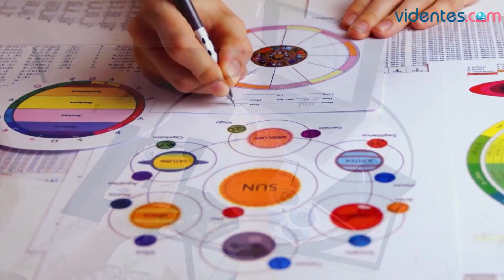HORÓSCOPO DIARIO 🎁💫❣️ ESCORPIO ♏ MIÉRCOLES, 14 DE FEBRERO DE 2024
Horóscopo de Escorpio para hoy, miércoles 14 de Febrero de 2024. El horóscopo para hoy: descubre tu futuro gracias a mi horóscopo diario para ti.